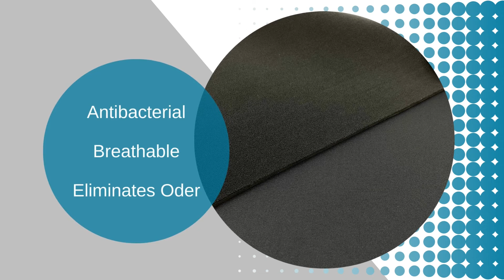SOLACE BRACING Antibacterial Wrist Wrap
The Solace Bracing Antibacterial Wrist Wrap in black with blue trim is designed to provide controlled compression to the whole of the wrist area.

Constructed in a breathable bioprene, an anti-bacterial material treated with AEGIS Microbe Shield.

AEGIS is water tolerant and will give long-lasting protection against bacterial build-up which allows for continuous use and keeps the skin cool and dry.

This support is ideal to support weak joints, carpal tunnel, sprains and strains in sporting activities.